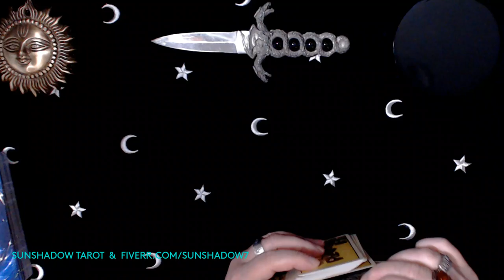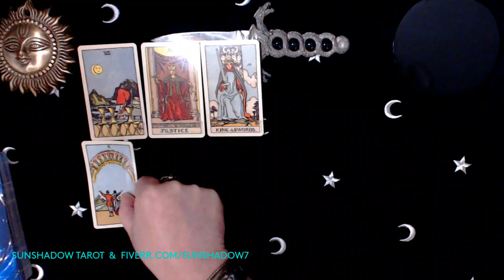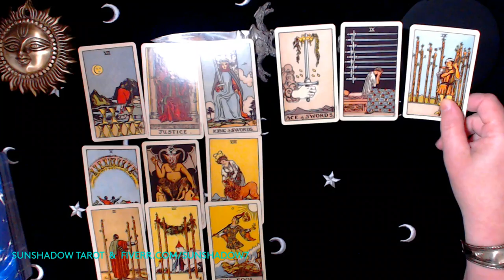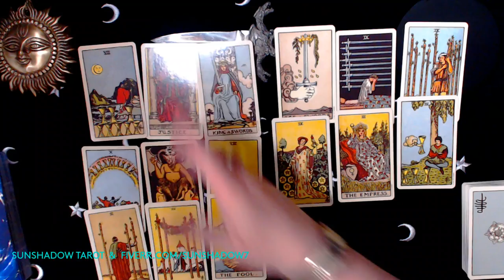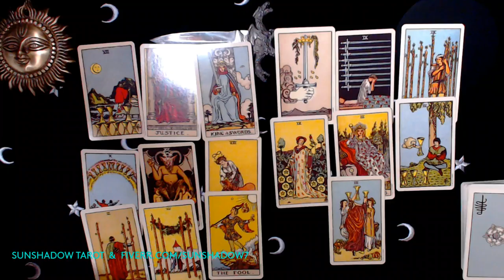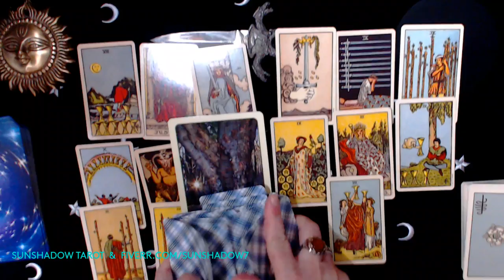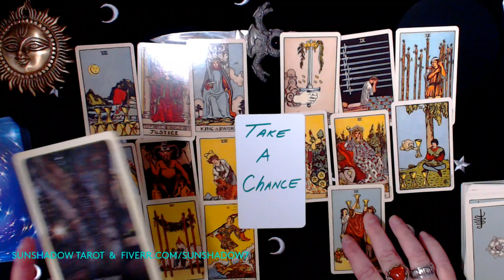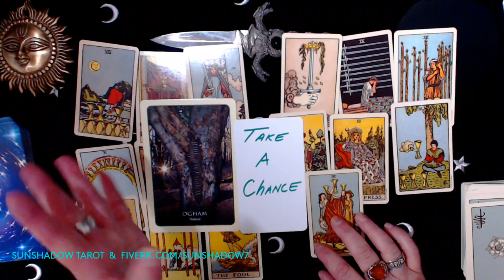😮ALERT! YOUR SPECIAL PERSON💔 NEEDS YOU 💖⭐ RIGHT NOW!⚡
This is a LOVE, DATING, ROMANCE & RELATIONSHIPS TAROT READING for all signs!

Gifts of Love recommendations:
Christian Dior Hypnotic Poison for Women Eau de Toilette Spray, 1.7 Ounce
Godiva Chocolatier Chocolate Gold Gift Box, Assorted, 19 pc.
Godiva Chocolatier Sweet Surprise Assorted Chocolate Gift Box Tower
Dolce & Gabbana 5 Piece Mini EDP GIFT set for Women
Vera Wang Princess EDT Spray for Women, 3.4 Fl Ounce
Sauvage by Christian Dior Eau de Toilette for Men, 2 Ounce
Nautica Voyage EDT for Men: Fresh, Aquatic, Ideal for Day Wear, 3.3 Fl Oz
Victoria's Secret Very Sexy Orchid 1.7oz Eau de Parfum
Dior Rouge Dior Couture Colour Lipstick .04 oz. Mini - 555 Dolce Vita
DATE NIGHT: Urban Accents MOVIE NIGHT Popcorn Variety Pack Non-GMO Popcorn

This is a LOVE, DATING, ROMANCE & RELATIONSHIPS TAROT READING for all astrology signs
Leo, Virgo, Libra, Scorpio, Sagittarius, Capricorn, Aquarius and Pisces.

How Can I Find A Love Partner?  Best Way to Find a Romantic Dating and Marriage Partner to Love Me

Welcome to Sunshadow Tarot! Your best source for free online psychic tarot, divination and luck readings!

I read tarot and perform other forms of divination.
I have been a practicing solitary occultist for over 44 years.
I have practiced RHP, LHP, High Magick and Practical Magick.

I am a Clairsentient - I FEEL.  I am also greatly attuned to The Elements and have
travelled through many Dreamscapes and Dimensions of Time - I am vibrational and sensational.
I am kinesthetic and I experience tarot through feelings.

Tarot is guided tour on the Journey of Life - Let's Travel Together!

services do not replace professional counseling. If you seek medical, legal, financial,
or any other professional advice, reach out to a licensed or qualified professional.

Widder Stier Zwillinge Krebs Lowe Jungfrau Waage Skorpion Schutze Steinbock Wassermann Fische
Aries Touro Gemeos Cancer Leao Virgem Libra Escorpiao Sagitario Capricornio Aquario Peixes
le Bélier e Taureau les Gémeaux le Cancer le Lion la Vierge la Balance le Scorpion le
Sagittaire le Capricorne le Verseau les Poissons